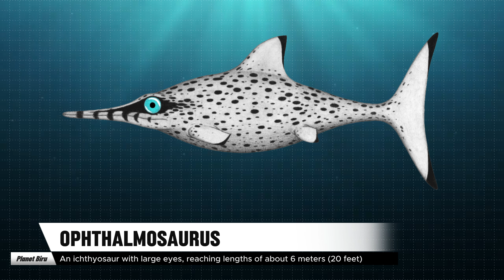Exploring 30 Ancient Extinct Sea Monsters That Once Roamed the Sea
Dive deep into the abyss of prehistoric oceans as we uncover the mysteries of 30 ancient extinct sea monsters that ruled the seas millions of years ago. From colossal predators to bizarre creatures, join us on an extraordinary journey through time as we bring these fascinating marine beasts back to life. Through captivating visuals and expert analysis, discover the awe-inspiring diversity of ancient marine life and the incredible adaptations that allowed these creatures to thrive in primordial seas. Embark on an adventure of discovery and learn about the remarkable evolution of marine predators, from the iconic Megalodon to the enigmatic Dunkleosteus. Prepare to be amazed as we unravel the secrets of the deep and encounter some of the most fearsome and extraordinary creatures ever to have existed.

1. Janjucetus hunderi
2. Enchodus petrosus
3. Helicoprion
4. Bothriolepis
5. Dunkleosteus terrelli
6. Leedsichthys problematicus
7. Plesiosaurus
8. Liopleurodon ferox
9. Ichthyosaurus
10. Stenopterygius
11. Plotosaurus
12. Tylosaurus proriger
13. Mosasaurus hoffmannii
14. Thalassomedon
15. Elasmosaurus
16. Kronosaurus queenslandicus
17. Megalodon
18. Basilosaurus
19. Shonisaurus popularis
20. Archelon ischyros
21. Temnodontosaurus platycodon
22. Cameroceras
23. Pliosaurus funkei
24. Nothosaurus
25. Albertonectes vandervelde
26. Atopodentatus
27. Ophthalmosaurus
28. Halisaurus sternbergi
29. Cretoxyrhina mantelli
30. Xiphactinus audax